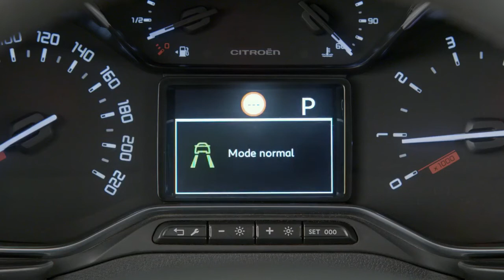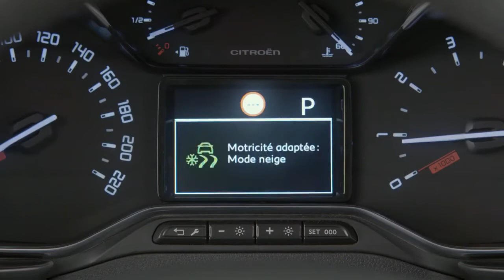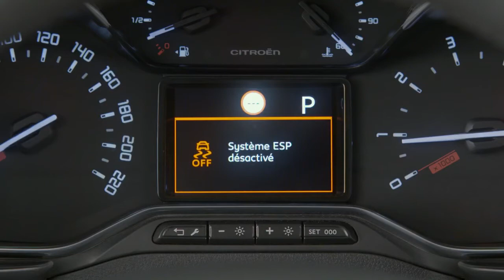Citroën Berlingo Kastenwagen Grip Control mit Bergabfahrassistent DE